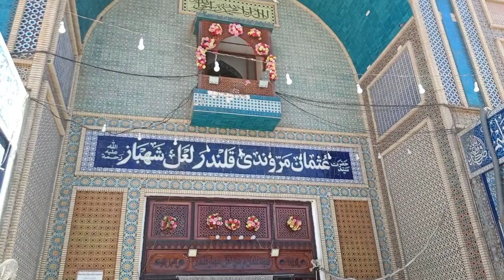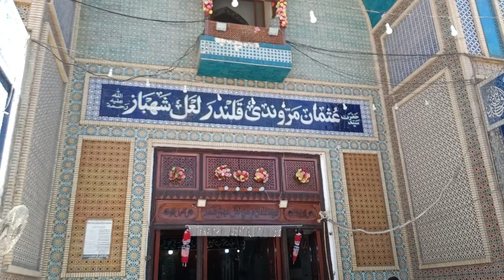shabaz Qalandar mazar shiref